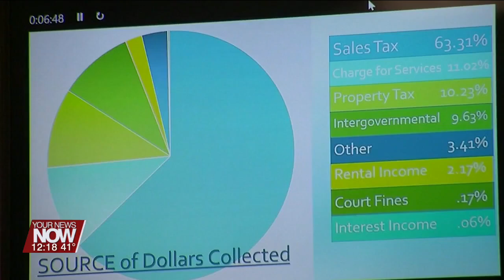Let's Talk Budget with Allen County Commissioner Brian Winegardner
Commissioner Brian Winegardner updates us on the budget process and the search for a Veterans Garage